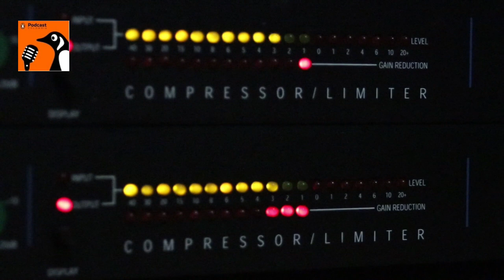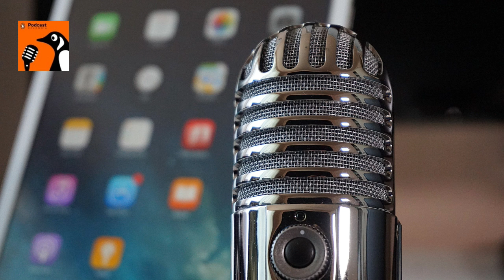El Arte de lo Sobrenatural - Mado Martínez y Mikel Lizarralde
Mado Martínez y Mikel Lizarralde, se unen para hablar de un tema tabú en la sociedad. El mundo sobrenatural es más real de lo que muchos piensan. Los autores nos hablan de experiencias e historias que han inspirado a la escritura de sus diferentes libros.